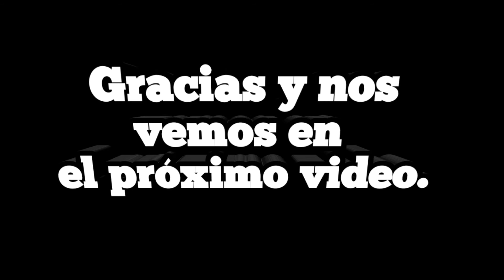MEJORES COMBINACIONES SHINOBI DE FUEGO 🔥FREE FIRE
Hola amigos, aquí algunas combinaciones que pude hacer con esta skin shinobi de fuego, esperando sea de su agrado.

Enlace de WhatsApp para los sorteos.